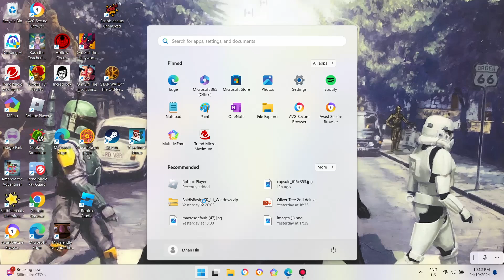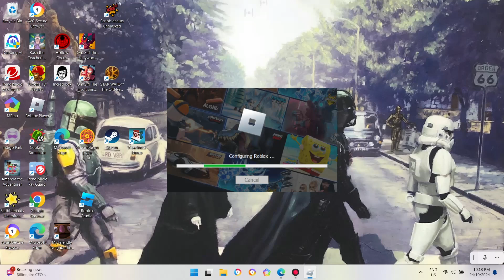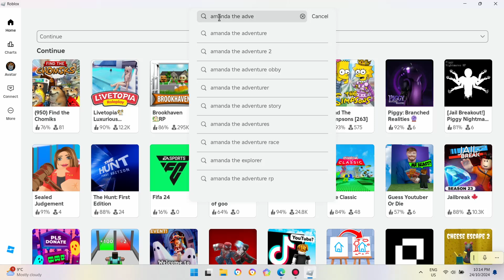Where's Wooly? | Amanda The Adventurer 2 - Part 2